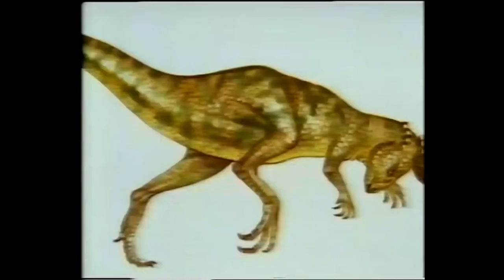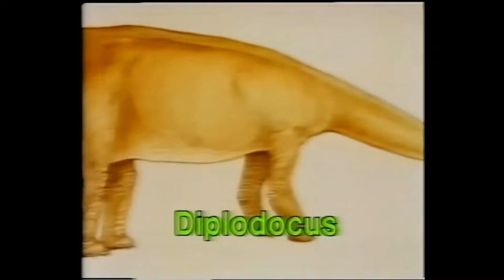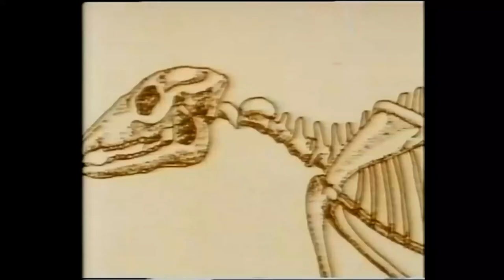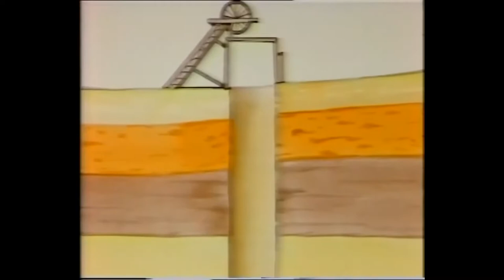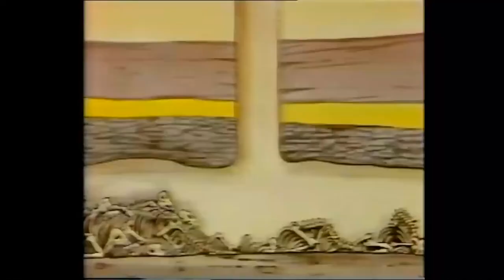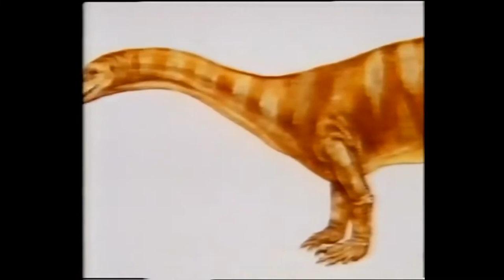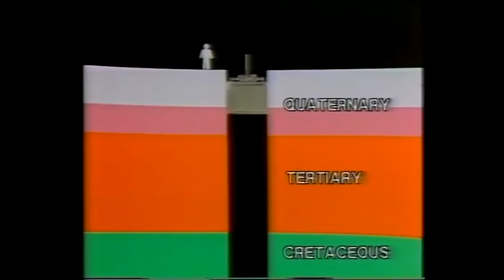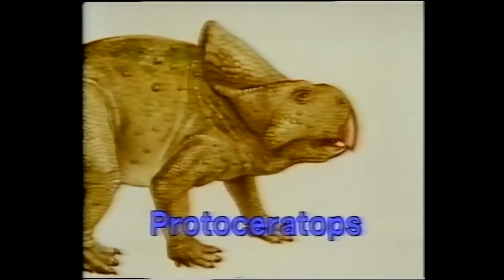Dinosaurs Fun, Fact and Fantasy Latino